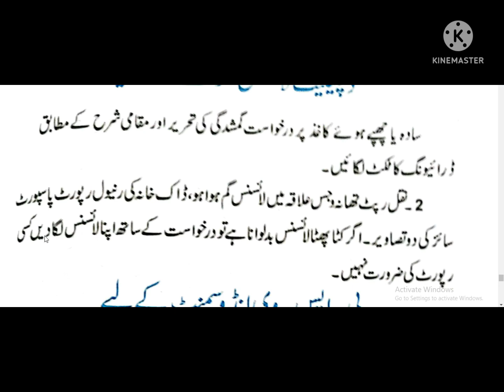HTV License Banwany Ka Triqa For Driving in Pakistan